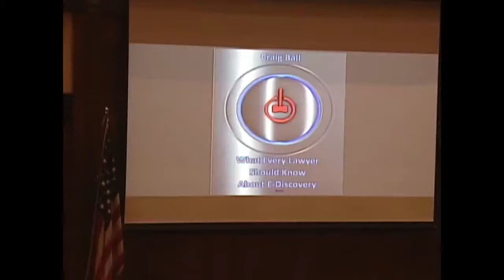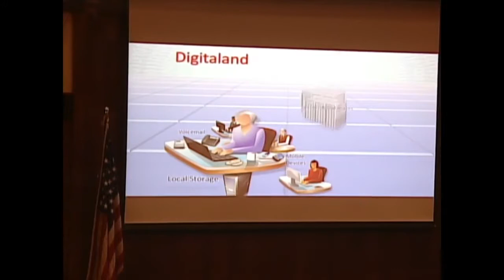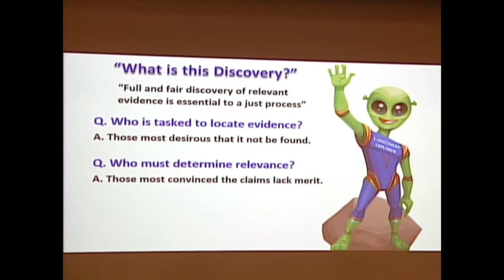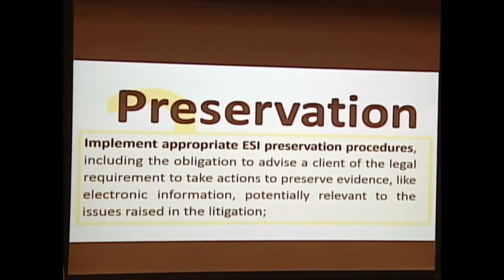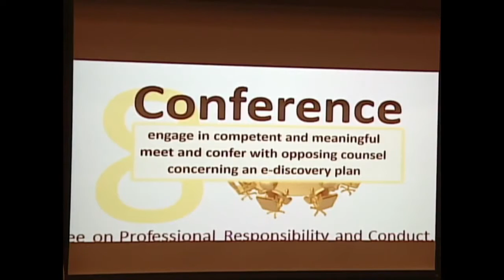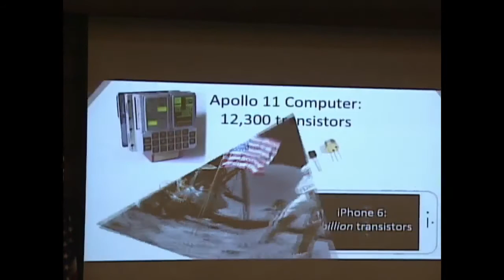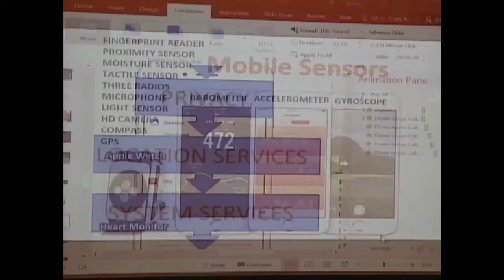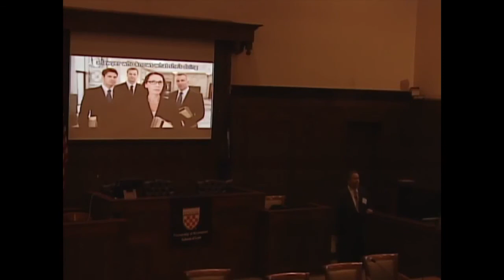Competence in e-Discovery JOLT Symposium - Craig Ball (7 of 9)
Practical Aspects of a Lawyers Professional Duty and the Increasing Importance of E-Discovery

Craig Ball, “Raising the Bar: What Lawyers Must Know About Electronic Evidence”

Originally posted 3/2016; transferred to Richmond Law channel 8/2017 with 136 views